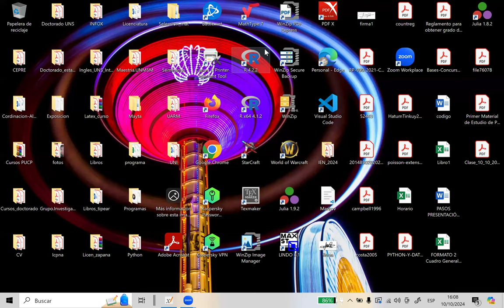Teoría de la Medida-TCD-parte 3